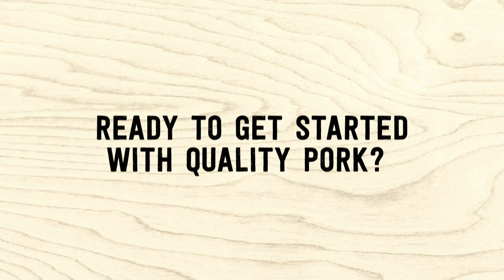Transform Your Leftovers: Hatfield® Pork Tenderloin Recipes To Try Today!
Wondering what to do with leftover pork tenderloin? There’s a world of delicious possibilities to discover! Try Hatfield recipes like Pork Tenderloin Stroganoff or Pork Tenderloin Bruschetta for the perfect blend of taste and convenience. Or, if you’re friends and family are craving something bold, our Texas Smokehouse Nachos or Barbecue Pork Tenderloin Sliders will do the trick. When in doubt, you can’t go wrong with a crowd-pleasing option like Pork Tenderloin Fried Rice. Get inspired and savor every bite with recipes for leftover pork tenderloin and quality pork from Hatfield.

Find pork products from Hatfield® at a store near you and make the most of your leftovers!

Winning hearts and homes since 1895, Hatfield® produces quality pork that’s simply delicious. Spend less time in the kitchen with our variety of products and exciting flavors that everyone in the family can enjoy.